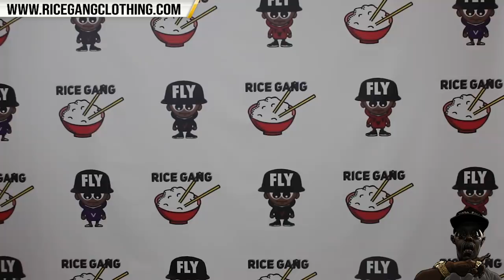T TOP VS TAY ROC CAFFEINE BATTLE RECAP ‼️‼️🔥😳